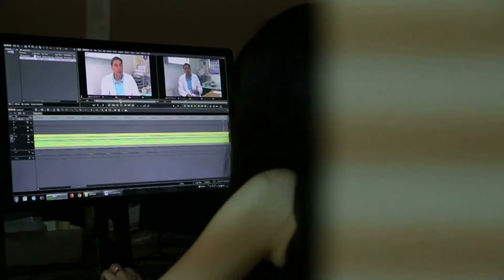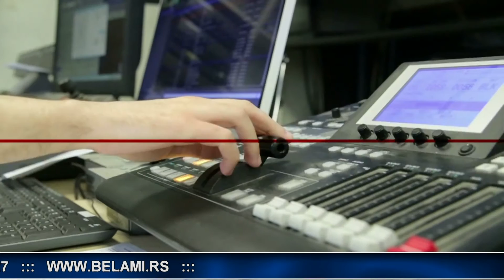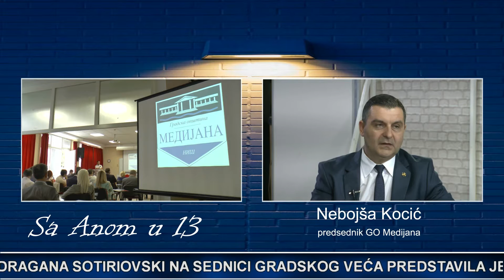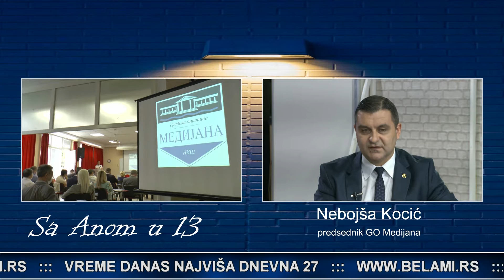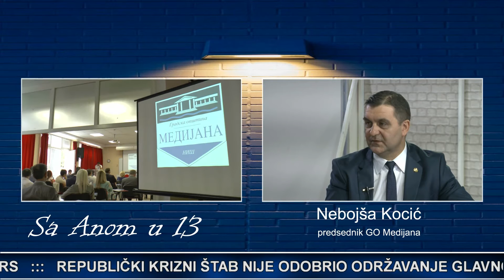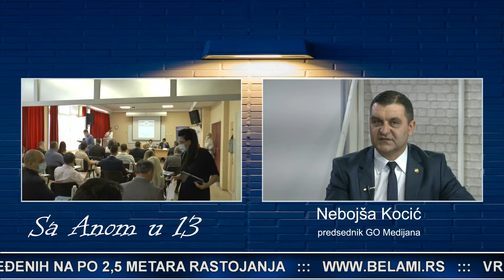Sa Anom u 13 - 04.09.2020.